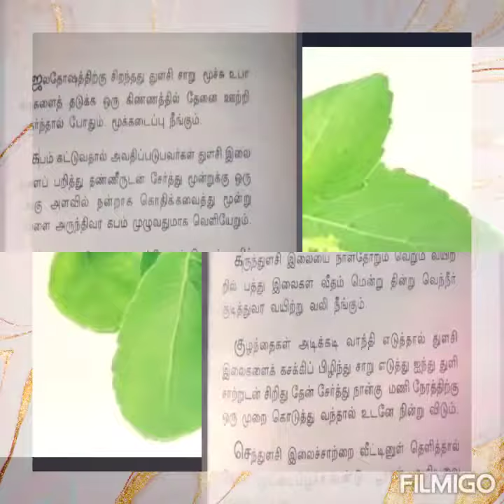துளசி மருத்துவ ‍பயன்கள்